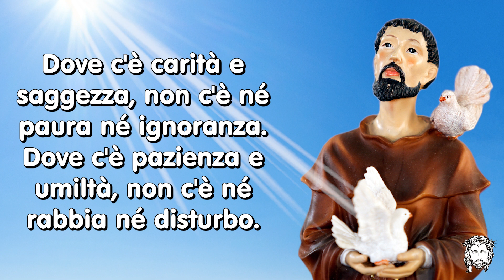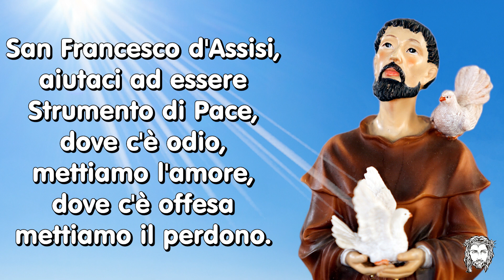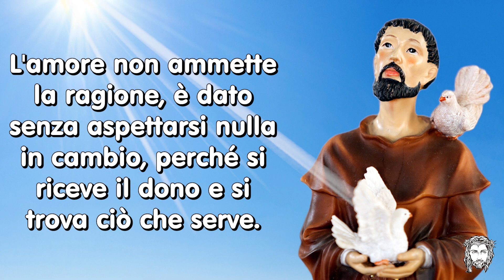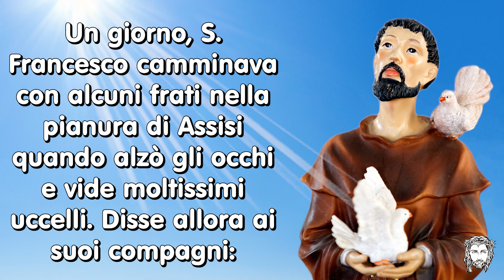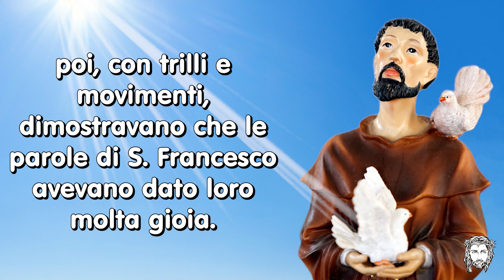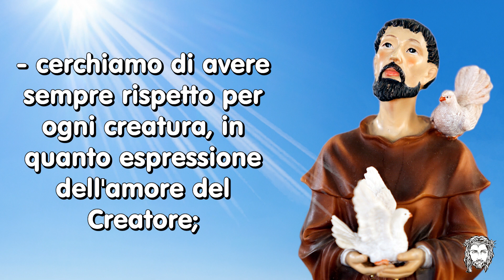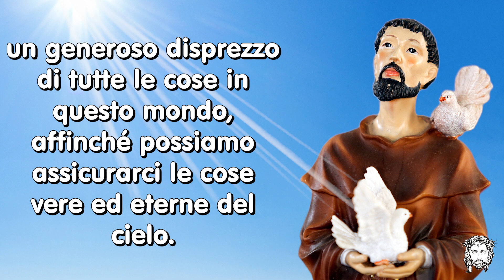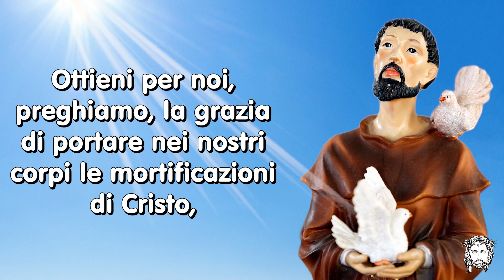Novena a San Francesco d'Assisi per la salute del corpo e dell'anima. 26 Settembre: 2° giorno